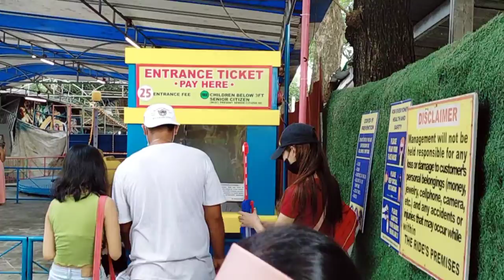Vlog #77: Quezon City Circle, masaya at magandang pasyalan kasama ang Mommy.